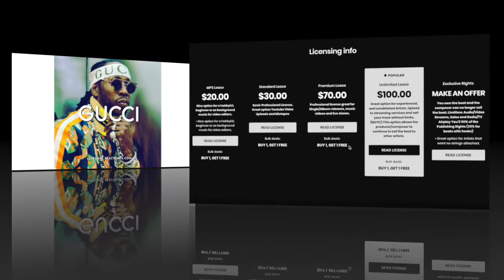Soulful 2 Chainz x Big KRIT Type Beat ‘Gucci’ | Rick Ross x Wale Instrumental 2020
Thank y’all so much for the support, make sure to subscribe to my youtube channel and turn on notifications so you get alerts when I drop content.I can hear artists like 2 Chainz, Big KRIT, Rick Ross or even Wale on this beat. Who can you hear on this joint?

Title: Gucci
BPM: 125
Key: Cm